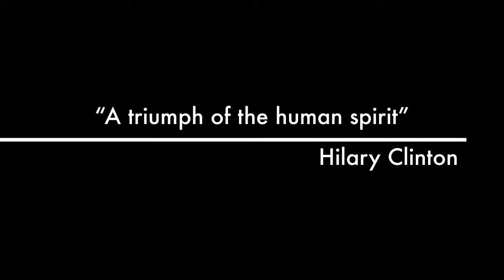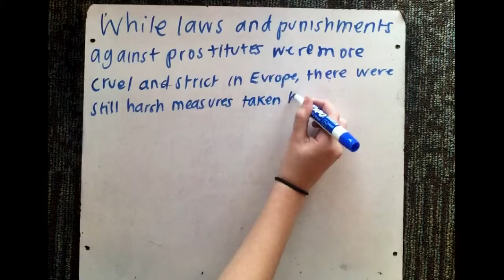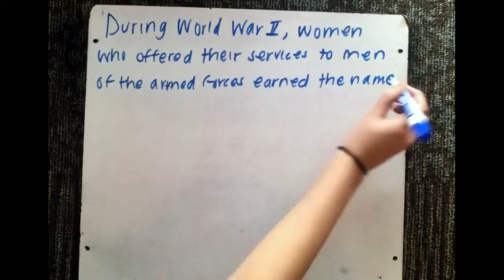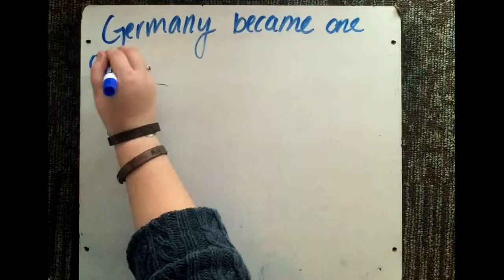Prostitution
This video is about Prostitution